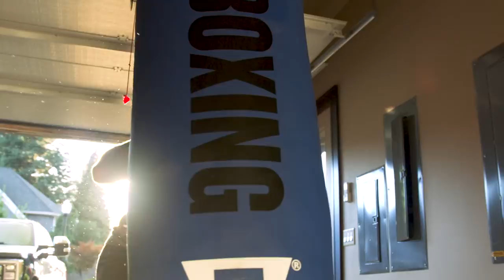Countdown | Fedor vs. Sonnen: Episode 2 | Bellator 208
Only days away as Chael and Fedor prepare to meet in the semifinals of the Heavyweight World Grand Prix. Watch as they prepare to go head to head on Saturday, October, 13th,  at the NYCB LIVE arena!

Bellator208 | SATURDAY, October 13, 2018 | On Paramount Network at 9/8c